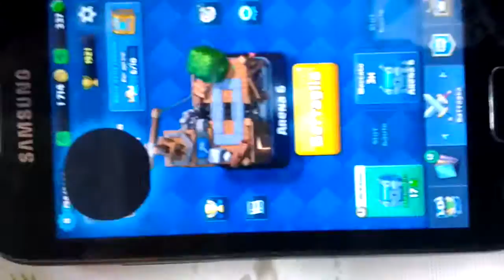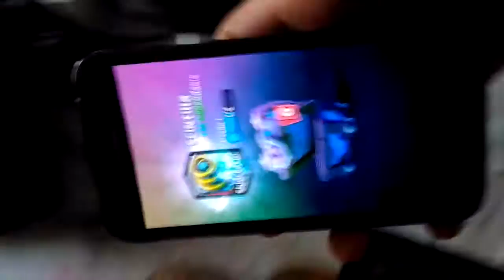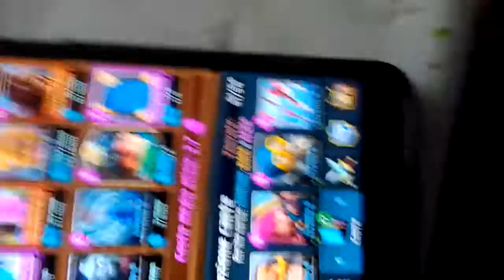LEGGENDARIA IN A PACK?!?!?!?!? Davide98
amici ci siamo, il video più importante e con piu casse aperte della storia del mio canale è qui, spolliciate voglio almeno 1000 like per questa leggendaria